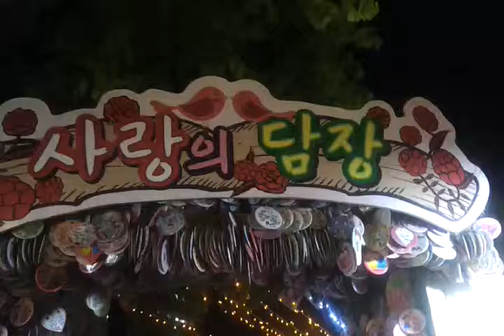쌈지길 사랑의 담장 20150427